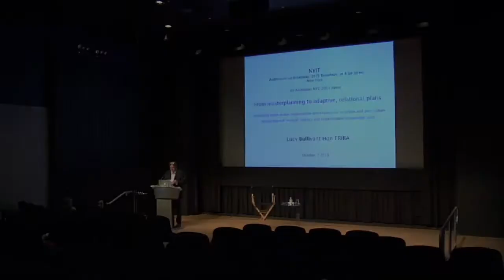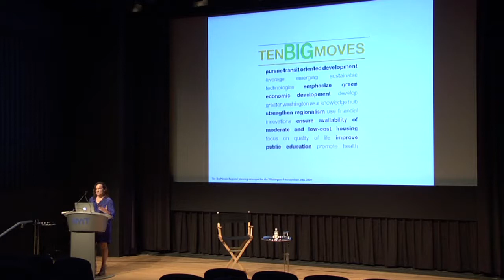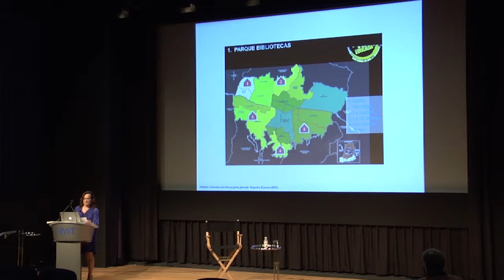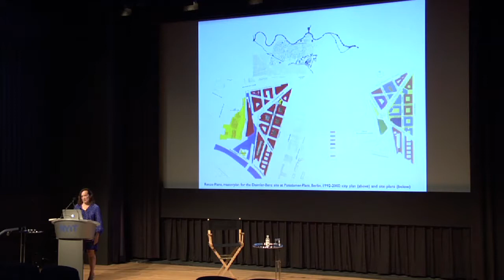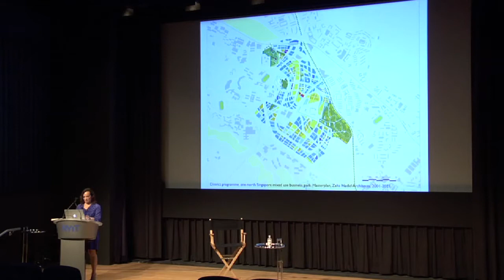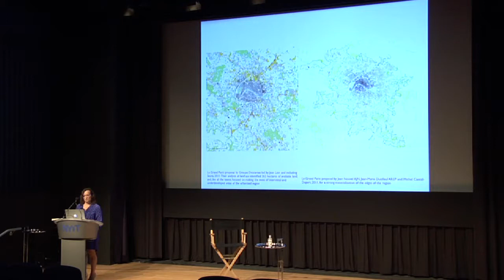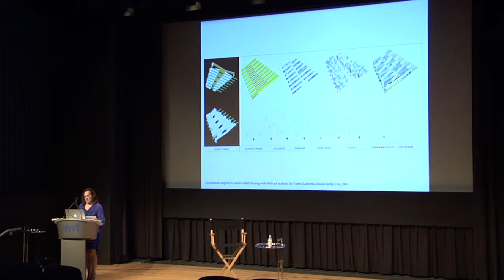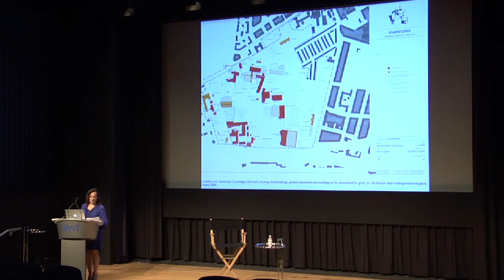Lucy Bullivant - Masterplanning Futures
Public lecture on October 7, 2013 at the NYIT Auditorium on Broadway, NYC.